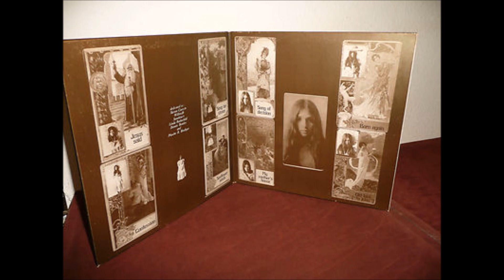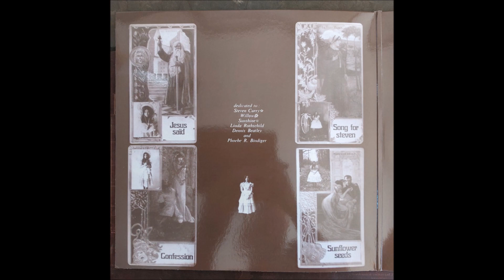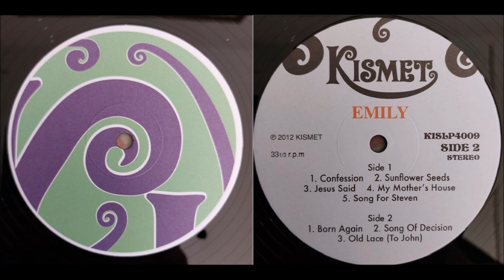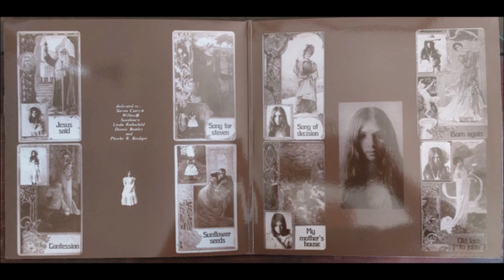Emily Bindiger 1972 LP: Emily - A4 My Mother's House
Sometimes the line between a Christian record and an album with some Christian references isn't always clear, nor should it always have to be. Such moments can allow opportunity for the listener to delve more fully into the lyrics and reflect on the artist's expression and perspective. Such is the case with this young female singer/songwriter's mainstream release. Musically the album is a fully produced, professionally arranged blend of early 70's artful folk, pop and rock. Although released in France, there's nothing particularly French sounding about it, and all songs are in English. 'Born Again', 'Confession' and the ethereal 'Song Of Decision' all have themes that include brief references to God. Even the more overt 'Jesus Said' doesn't necessarily follow a standard Christian formula, but rather includes some probing questions and observations. Other notable songs include 'Sunflower Seeds', 'My Mother's House' and 'Song For Steven'. Closes with 'Old Lace ("To John"), a compelling nine-minute acoustic rock piece highlighting guitar and flute. Overall a very beautiful and thought provoking album. Attractive gatefold cover.  (Ken Scott, Archivist, Vintage Vinyl Jesus Music 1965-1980, 5th Edition)

Recorded in Paris by a 16 year-old New Yorker, and released only in France, this extremely rare album has been acclaimed as a psychedelic folk masterpiece. With sensitive backing from local progressive rockers Dynastie Crisis, the eight self-penned songs feature delicate arrangements and lyrics that show remarkable maturity and depth. The RPM re-release contains a liner note interview where Emily Bindiger tells the story behind the album for the first time.  A firmly-established rarity in its original incarnation, this long-awaited reissue is sure to delight all fans of adventurous singer-songwriting, Emily."

Emily Bindiger was 16 years old when she wrote and recorded this exceedingly brief and exceedingly interesting folk-pop oddity, Emily. Folk-pop suggests something gentle, while Emily is actually a bit bombastic, filled with triumphant brass, tinkling pianos, and thick layers of strings -- so many accouterments that Bindiger's reverbed voice fights against their onslaught. But that's part of the appeal of the record, particularly over its first eight songs, all concise, colorful short stories, testimonials, and character sketches. This delicate balance gets knocked out of whack at the end, when the 9:39 "Old Lace (To John)" tests the patience with its endless spiral of Ian Anderson solos, all accompanied by guttural grunts, but prior to that conclusion -- which is the only moment where the prog overwhelms the folk -- this is a rather bewitching record, and one that isn't strictly the sound of a flower child, either. Bright, bubbly cuts like "Song for Steve" and the two-step "Sunflower Seeds" give this color, keeping it from sounding precious. And perhaps that's why Emily is beloved by a small cult: just when it seems to promise one thing it delivers something else, a neat trick for anybody to pull off, but something especially impressive from a teenager.

Emily Bindiger
LP: Emily
Released: 1972
Label: Odeon
Country: France
Genre: Rock, Folk, World, & Country
Style: Folk Rock
Backing Band [Uncredited] – Dynastie Crisis
Lyrics By, Music By – Emily Bindiger
Originally released only in France in 1972.

A1 Confession
A2 Sunflower Seeds
A3 Jesus Saïd
A4 My Mother's House
A5 Song For Steven (Lyrics By Jeanne-Claire Sévérac)
B1 Born Again
B2 Song Of Decision
B3 Old Lace ("To John")